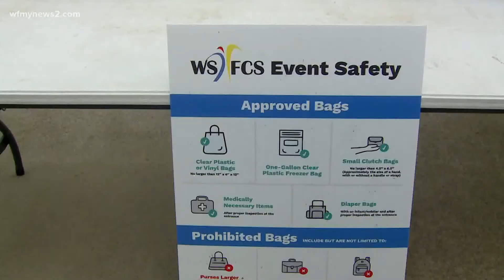Winston-Salem Forsyth County schools work to improve school safety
Law enforcement have confiscated five guns at WS/FCS schools over the last month.